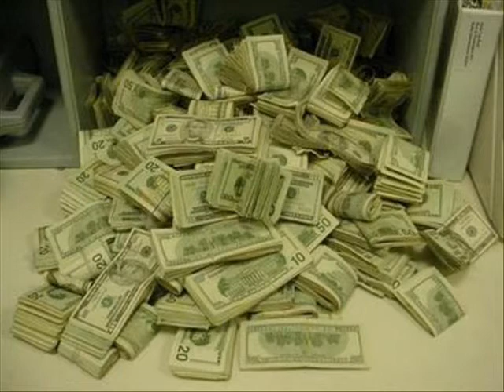Kimmie G & Camp Zero " Woop Woop" J-Dynasty Records ( Red Diamond Video Production )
Introducing The Sweet Gangster Kimmie G aka Cali Kim with Camp Zero this is on the Female Gangster tip for the Hip Hop World now on J-Dynasty Records Exe.Producer Camp Zero and Company. So be looking for Camp Zero & Kimmie G up coming CD droping in the Fall of 2010.